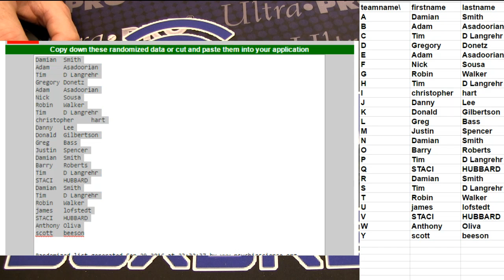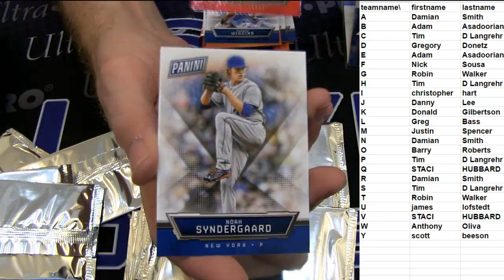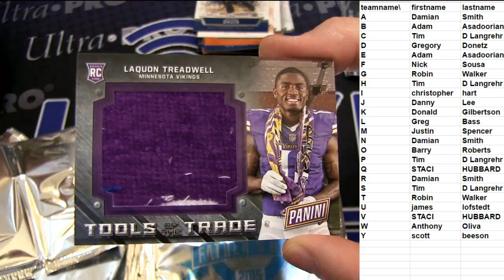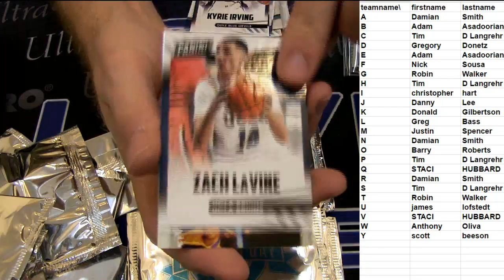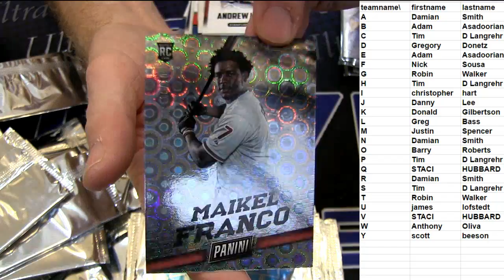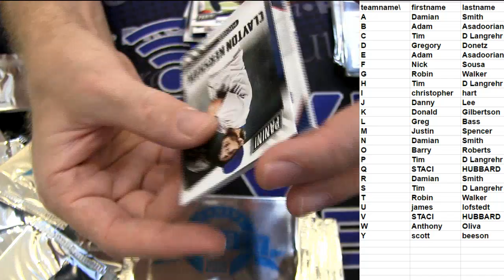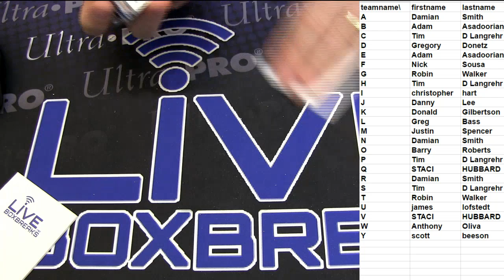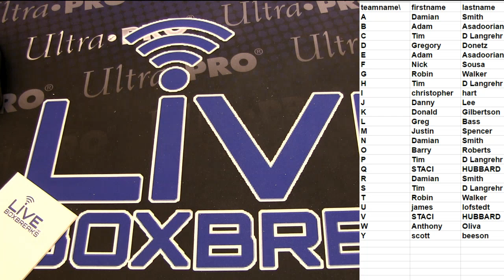Deal Day #114 LBB